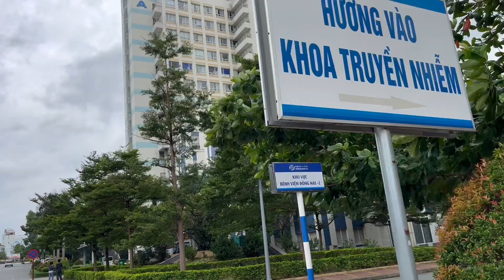Bà Oanh Ve Chai Thăm Và Tặng Quà Cho Bệnh Nhân Ở Bệnh Viện Đồng Nai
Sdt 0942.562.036